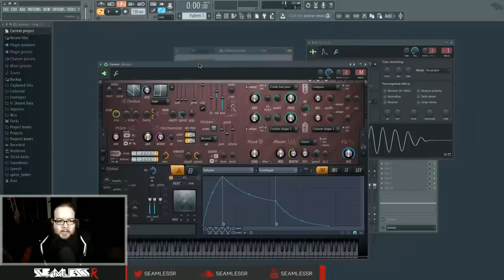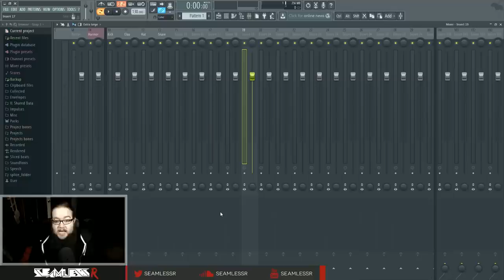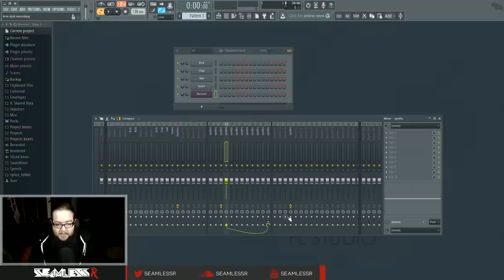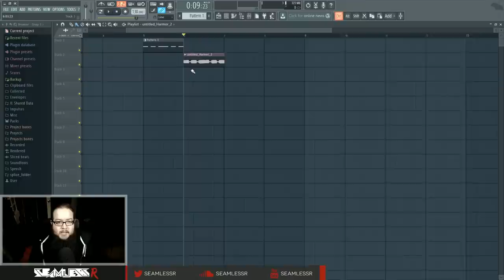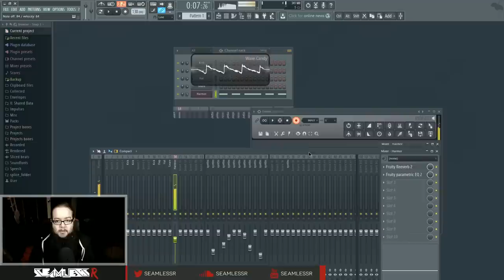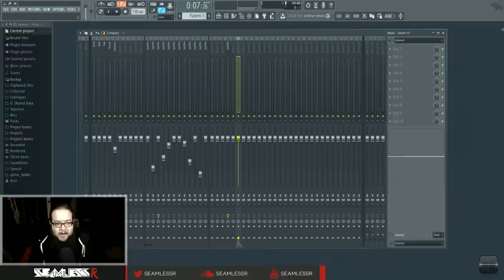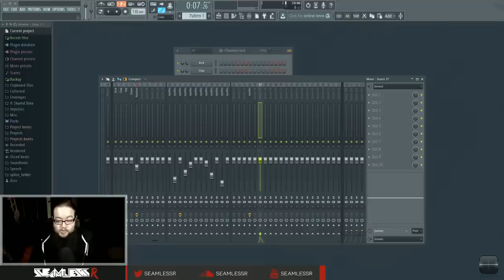FL Studio 12 Basics 4: The Mixer